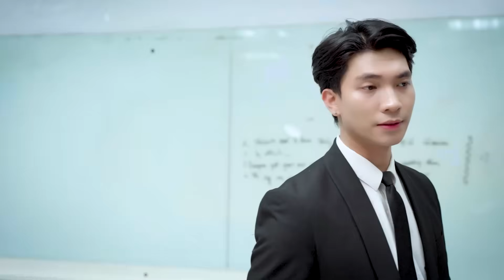TÌNH ANH EM (TẬP 2) | KHOIVIET MEDIA | CƯỜNG JIN ft HOÀNG MINH HƯNG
Chịu trách nhiệm sản xuất : Công ty TNHH Công nghệ số Khởi Việt
ALO : 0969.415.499 (Mrs. Mai Anh)
© Bản quyền thuộc về KHOI VIET Media
© Copyright by KHOI VIET Media ☛ Do not Reup